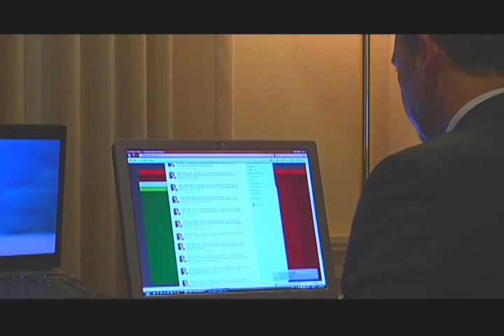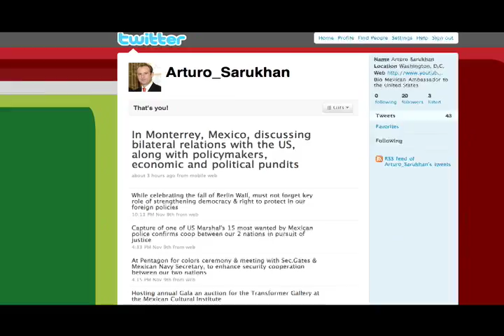Ambassador to U.S. Reaches Out With the Help of Twitter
Mexico's Ambassador to the United States, Arturo Sarukhan, has ventured into territory previously uncharted by any ambassador in Washington: the new and exciting realm of social media. On October 19th, the Ambassador launched his own personal Twitter page, in an effort to reach out to citizens of the United States and Mexico alike.